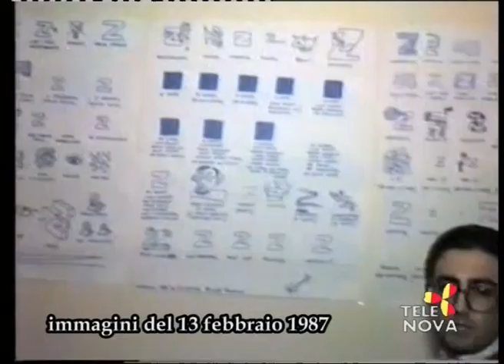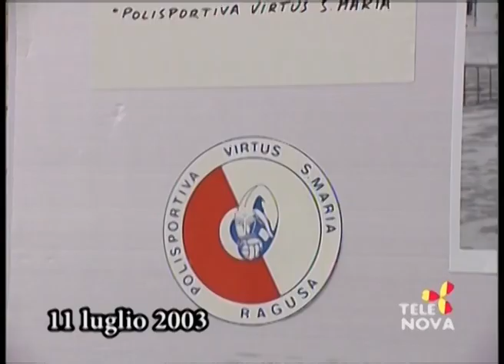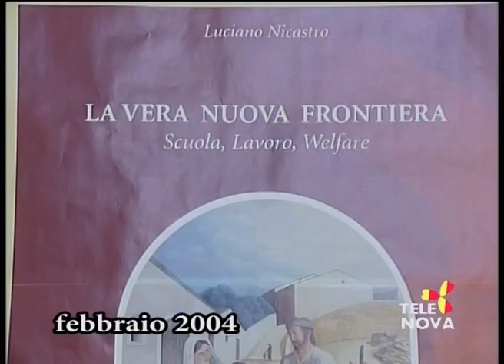Come Eravamo su Tele Nova Ragusa puntata 1806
Come Eravamo su Tele Nova Ragusa puntata 1806, contiene ricordo del professore Luciano Nicastro.